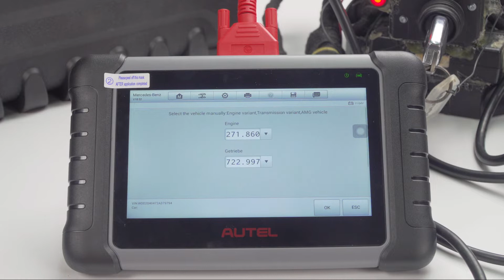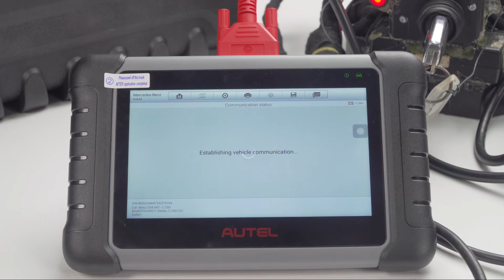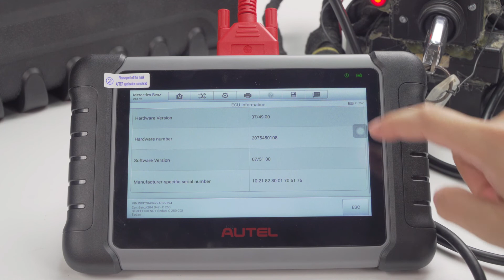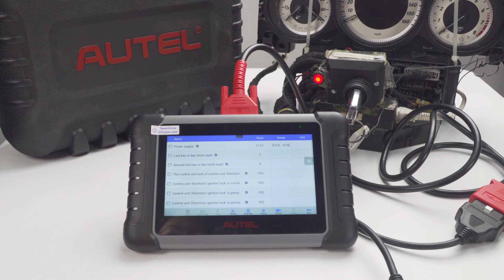Autel MaxiPRO MP808 OBD2 Professional OE level OBDII Tool Diagnostics Mercedes benz w204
How to diagnostic Mercedes benz w204 with Autel MaxiPRO MP808

Autel MaxiPRO MP808 OBD2 Professional OE-level OBDII Diagnostics Tool Key Coding with Bi-Directional Control

Autel MaxiPro MP808 is the updated version of DS708 and has the same functions and features as the DS808K, but at a lower price than DS808K. Autel MP808 provides either the mechanics or the DIY enthusiasts a great solution for the vehicle troubleshooting as it is competitively priced and has most of the advanced functions required.

More than 80 Brands, USA/ Europe/ Asia vehicles.